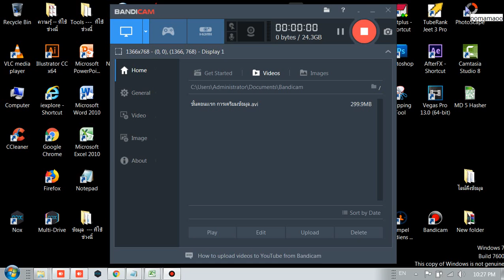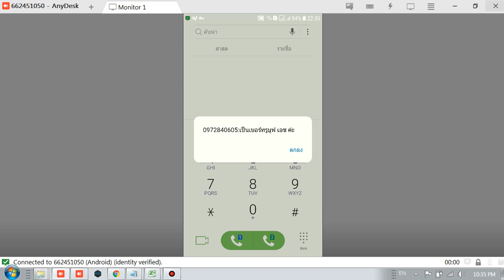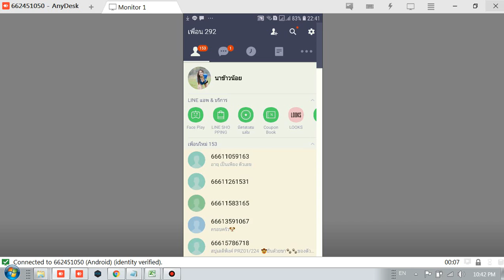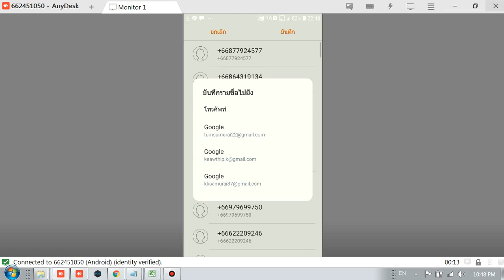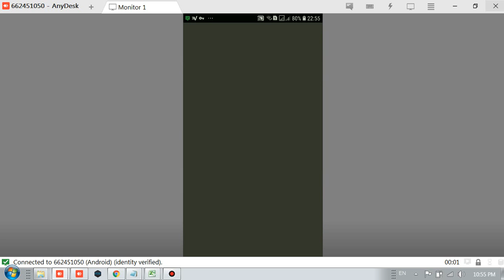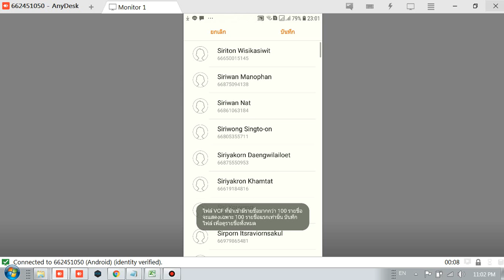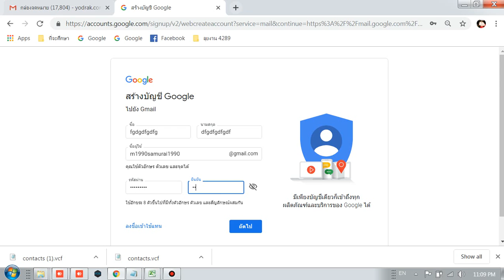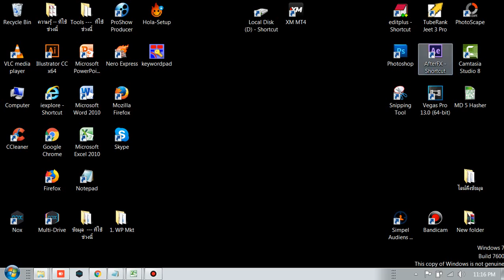ขั้นตอนที่2 การเพิ่มเพื่อนไลน์